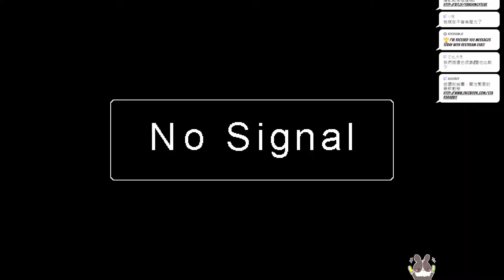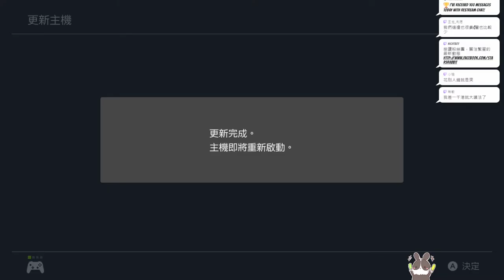【繁星】日麻 2022 11 1